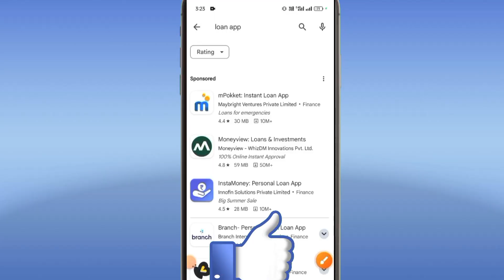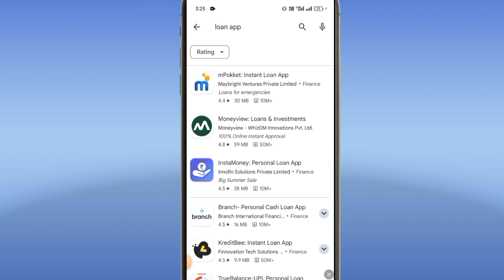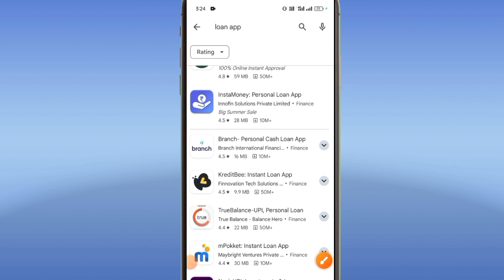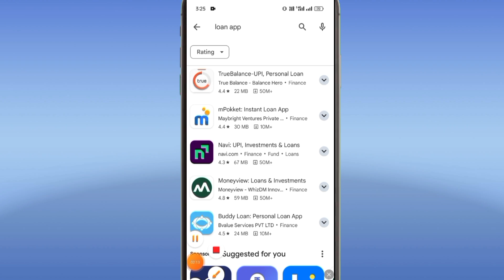Top 5 Best Instant Loan App | Best Loan App In India 2024 | 100% New Instant Loan App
About This Video:- hello dosto aaj ke es video me ye bataye hai ki best top 5 loan app ke bare me

best loan app fast approval for low interest rate
new loan app in india
instant loan app fast approval